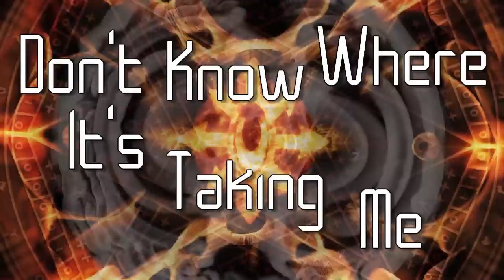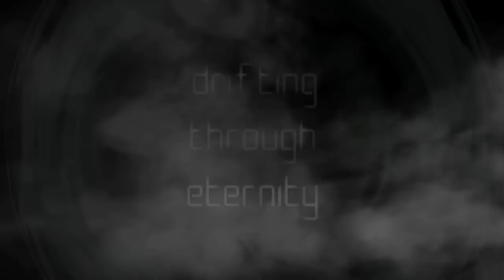Chimaira - Clockwork - Lyric Video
From the album The Age Of Hell.